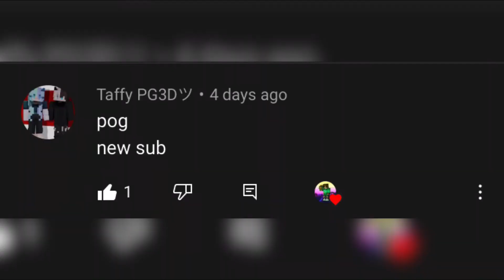Is Viking Worth 340 Gems? | Pixel Gun 3D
In my opinion yes it is worth it. This is one of the best shotguns in the game without fixed delay. I find 340 gems a reasonable price because of how good a shotgun this is. Get it if thou are looking for a great shotgun without fixed delay.

I know I’m a bot lol